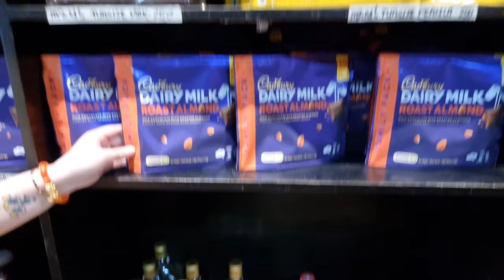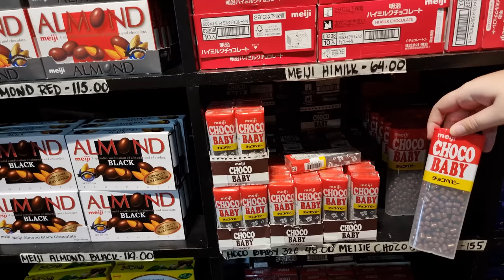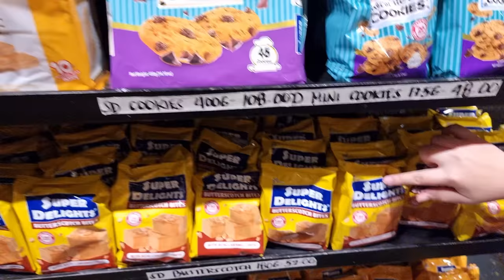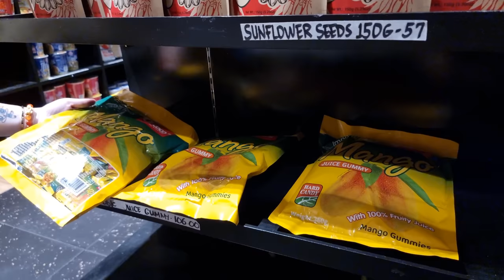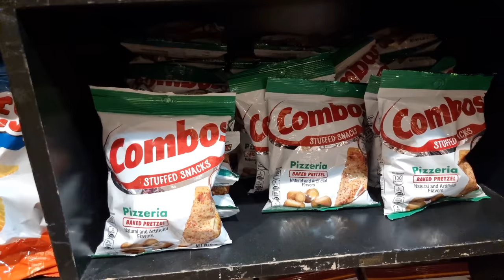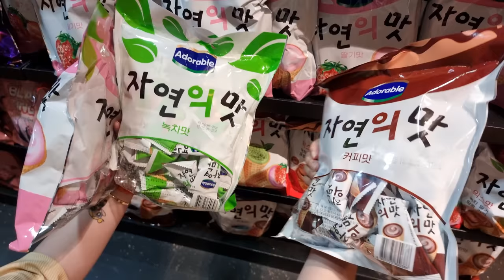PINAKAMURANG BILIHAN NG IMPORTED CHOCOLATES & SNACKS | BUY1 TAKE1 NA! Price Update & Tour | Mommy O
Tara at i tour at bigyan ko narin kayo ng latest price update sa pinakamurang supplier ng imported chocolate and snacks.

Para sa mga gustong magkaroon ng pagkakakitaan kahit nasa bahay lang, be our business partner as low as 1,800

Open for reseller & distributor. Tara at magsimula na mag negosyo.

2. Please watch atleast 1 video advertisement